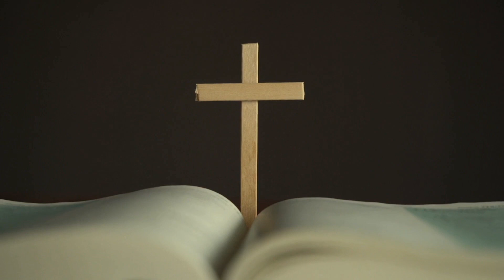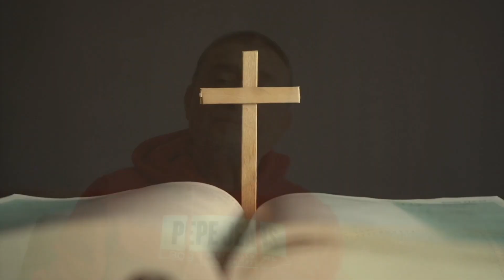Evangelio Diario Martes 9 de Mayo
Comentario del Evangelio  Gerardo Fernandez Coordinador Departamento Animación Bíblica de la Pastoral.